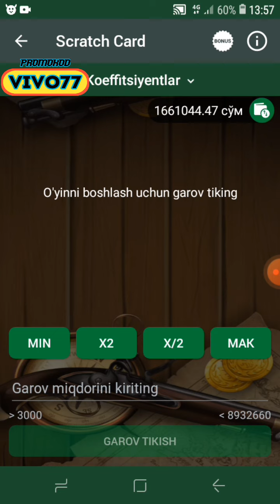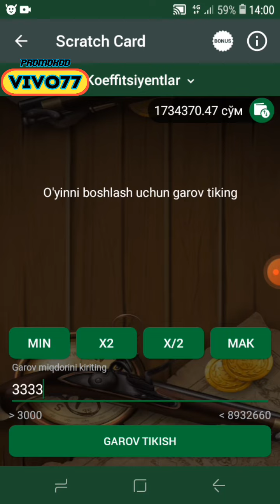SCRATCH CARD KATTA PUL YUTISH SIRI🤑